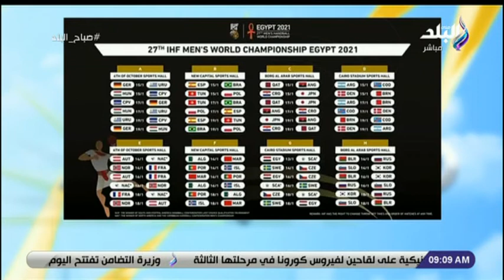ناقد رياضي: منتخب اليد المصري قوي وأمامه فرصة تاريخية